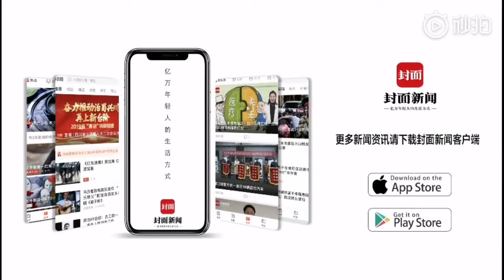励志！四川泸州50岁护士长与女儿考研成功